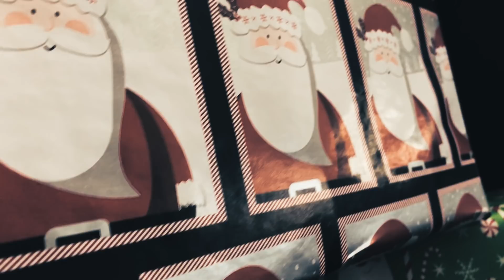CHRISTMAS TIME | Song A Week - isaacturner (iPhone X Music Video)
If you want to support me please use this link to buy your gear.

Sony a6300

Sony 16mm 2.8

Zhiyun Crane Gimbal

Rode Video Mic Go

Camera Quick Release

Gimbal Tripod Stand

Dji Mavic Pro